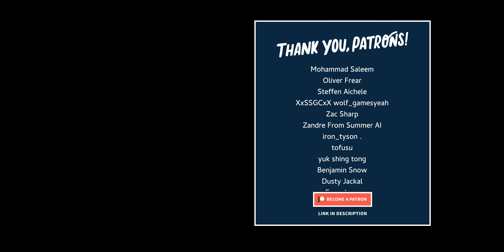Dance Gavin Dance - One In A Million | Bass Cover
【 SNS 】

【 Gear 】

Darkglass Electronics | Alpha Omega 900 Bass Amp

Solid State Logic | SSL 2 USB Audio Interface

Canon | EOS R Mirrorless Digital Camera (Body)

Canon | RF 35mm f/1.8 IS Macro STM (Lens)

All music rights to @DanceGavinDance